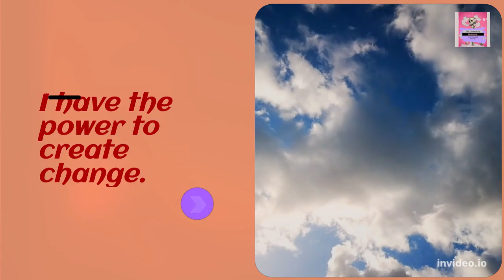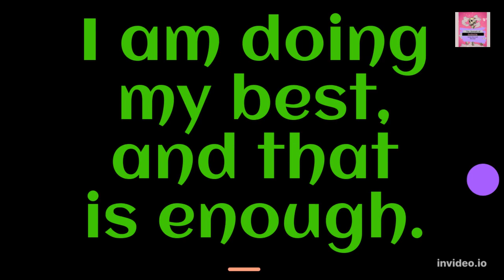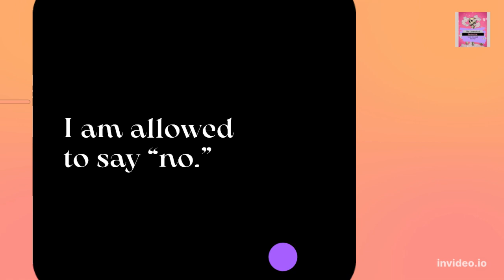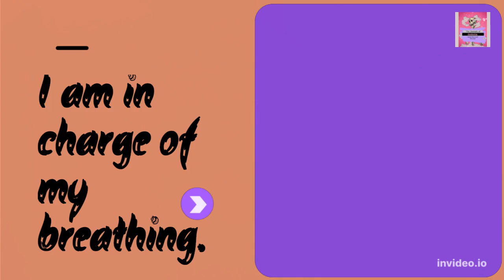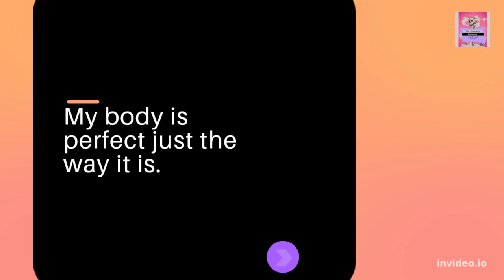Positive Affirmations To Ensure You Have A Wonderful Day!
I am going to listen in on this one everyday. Thank You All in advance for making my life a little better. Peace & Love.